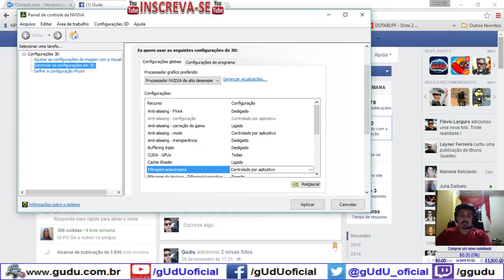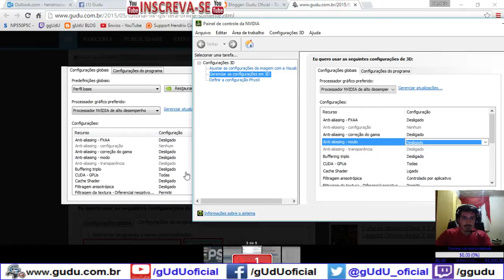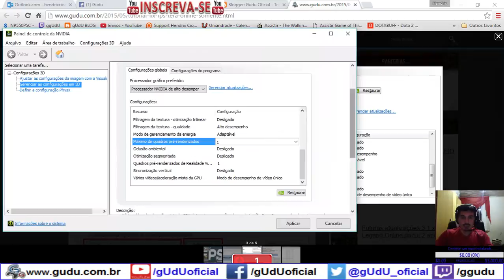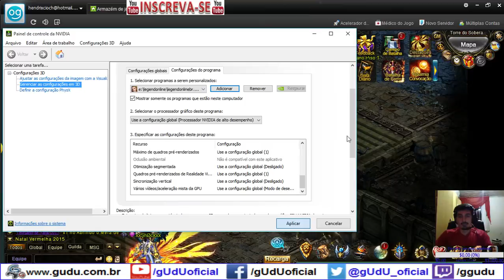Torre do Soberano (Dificil) ate piso 3 | Legend Online